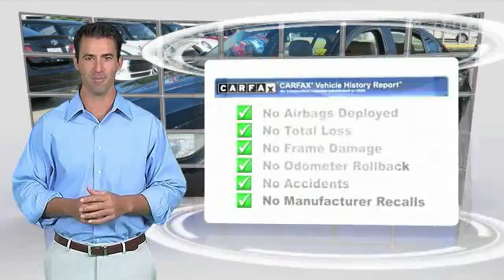2011 BMW 3 Series Baton Rouge LA PB2331A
2011 BMW 3 Series 328i

Don't miss this 2011 BMW. Make a great choice today with this must-have 4dr car. Learn more about this 4dr car by contacting the dealership today and complete your driving dreams.